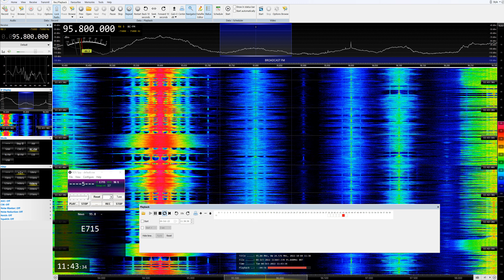[Tropo] 4Oct22 E RNE Radio 5 Todo Noticias, Culleredo/Monte Xalo 95.8